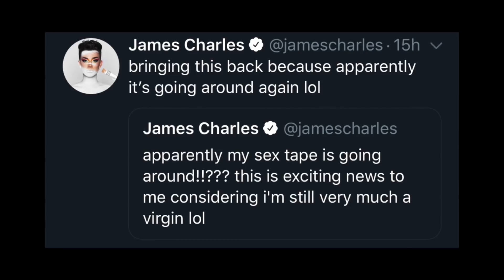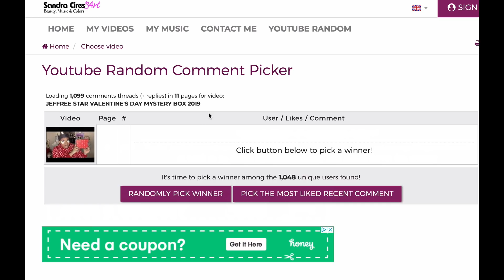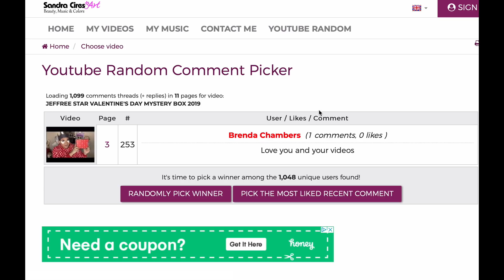MEETING JAMES CHARLES THE TRUTH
JAMES CHARLES